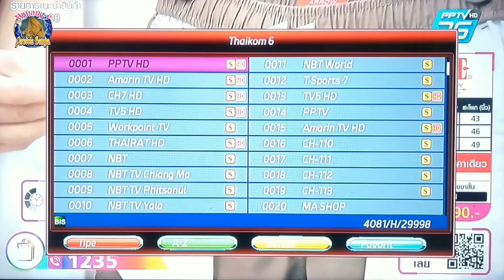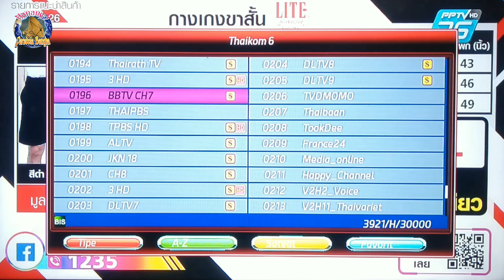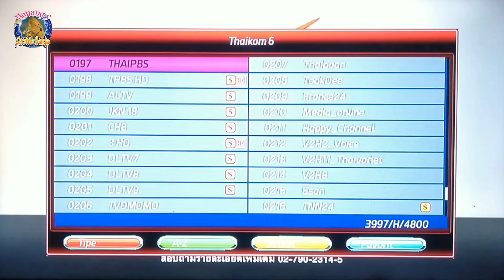Cara nonton gratis Piala Dunia 2022 disatelit thaikom 5/6/8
Cara nonton gratis Piala Dunia 2022 disatelit thaikom 5/6/8 c band